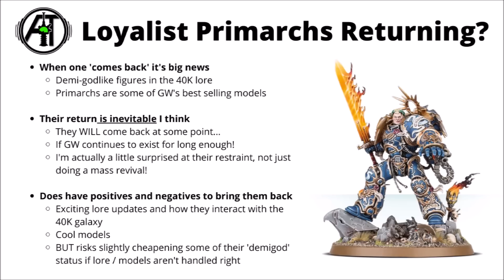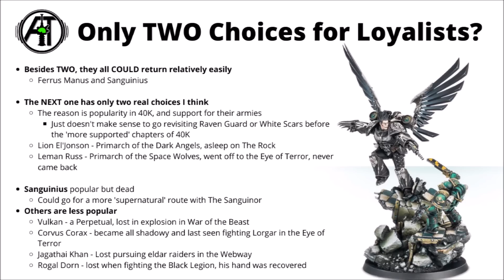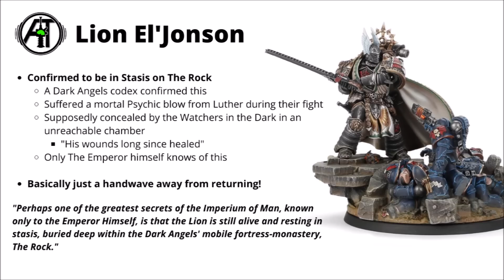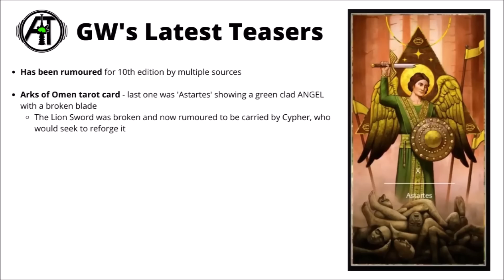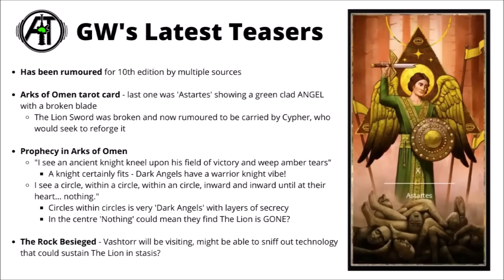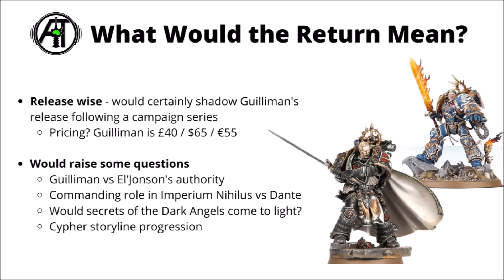GW Teasing another PRIMARCH Returning? The Lion El'Jonson in the Arks of Omen...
Let's talk through the teasers for Warhammer 40K that indicate that another  loyalist primarch might be coming SOONER rather than LATER...